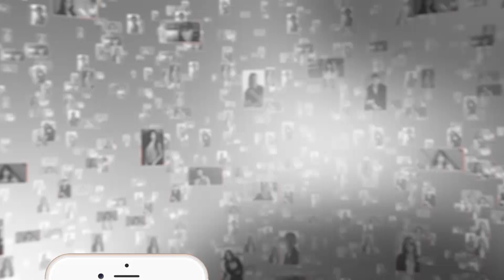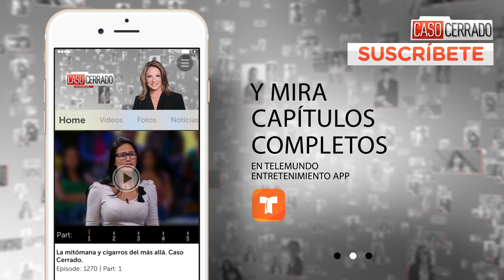Jefe chantajea a su empleada por infidelidad | Caso Cerrado | Telemundo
Video oficial del controvertido programa de Telemundo Caso Cerrado. Camila y Luis han sido amantes, se conocieron en una web de infieles que ha sido hakeada. Ahora el jefe de Luis los estafa y deja a Camila sin un centavo.